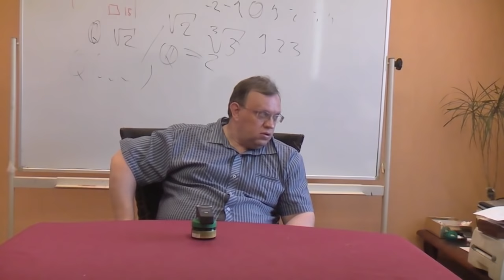Парменид. Космос и Мировой Эфир.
Урбанистика, общественный транспорт и теория разрушения

Оппоненты: Горшков Александр , Смирнов Анатолий,  Николова Александра,  Киселев Олег.
Оператор: Горшков Александр.